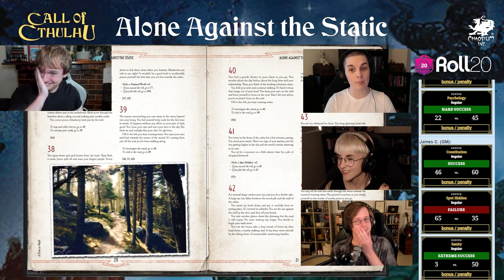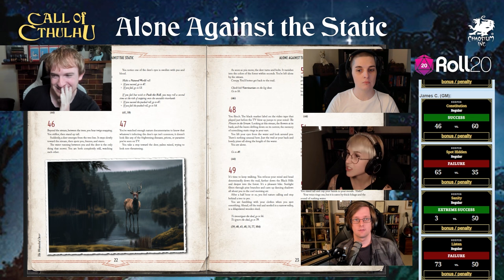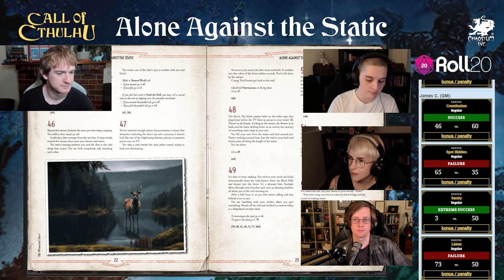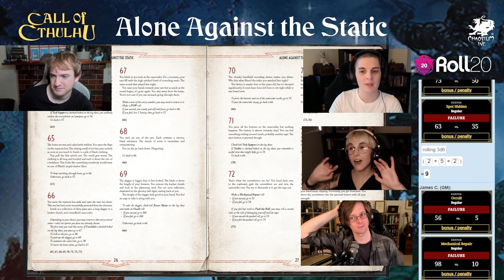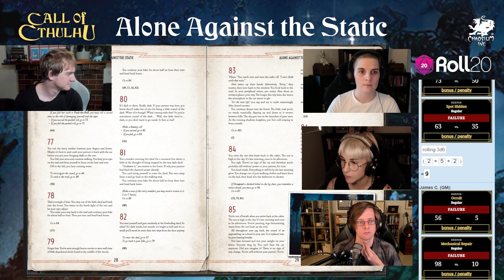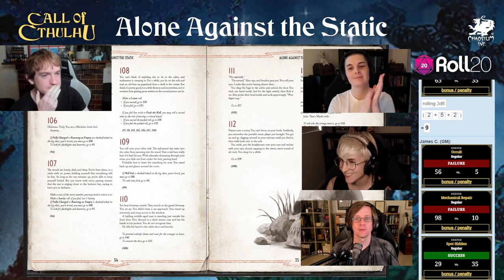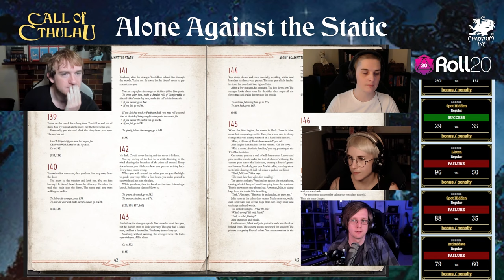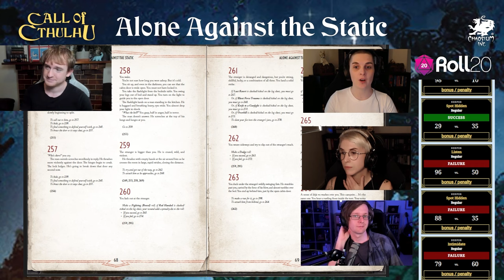Episode 01- Alone Against the Static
The Stream of Chaos is playing Alone Against the Static.

In this episode, the players take a trip out to a remote cabin in the woods. What could possibly go wrong?

If you want to join us live, we stream each Friday
North America - Friday 17:00 PDT
Europe - Saturday 01:00 BST
Australia - Saturday 10:00 AEST